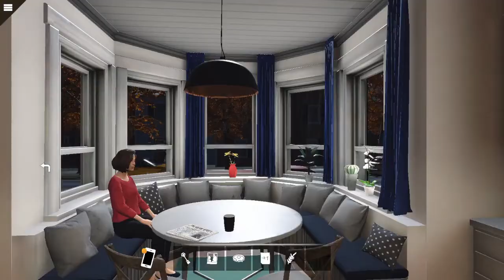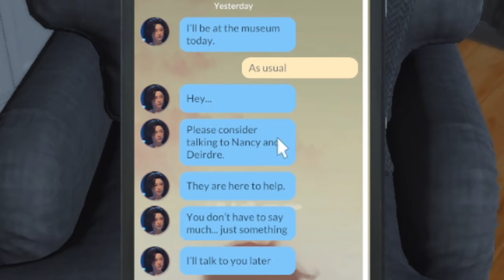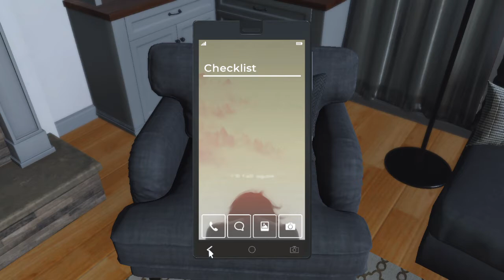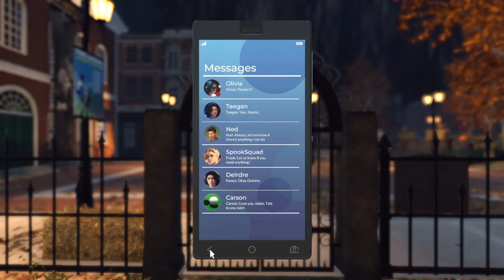Mei is Missing?! 😲 - Nancy Drew: Midnight in Salem Part 19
Mei Parry goes missing!

detective game playthrough